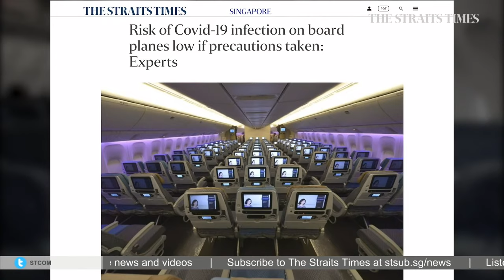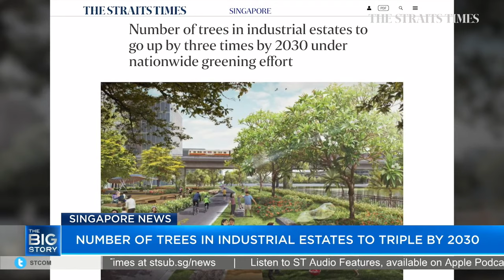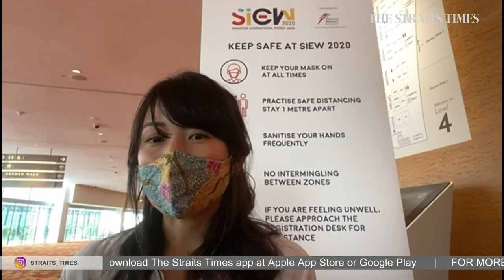M'sia political situation remains fluid, even with King's endorsement of Muhyiddin | THE BIG STORY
0:00 - THE BIG STORY

0:47 - Covid-19 updates
There were three new Covid-19 cases confirmed as at noon on Monday (Oct 26), taking Singapore's total to 57,973. There were two imported cases who had been placed on stay-home notices on arrival in Singapore. There were no new community cases but there was one case from a worker's dormitory. Read the story

3:20 - Electricity imports
Singapore wants a greener energy mix, and is taking multiple steps to achieve this - from an electricity import pilot with Malaysia to soaking up more sunshine at home and investing in research on emerging low-carbon technologies. Science and environment correspondent Audrey Tan has the details. Read the story

8:30 - Rapid testing
Singapore International Energy Week kicked off this morning with a compulsory coronavirus test for all its participants. Journalist Timothy Goh shares his experience taking the test.

10:15 - What's next for Muhyiddin
Malaysia bureau chief Shannon Teoh shares the latest, as embattled Malaysian Prime Minister Muhyiddin Yassin spent Monday morning (Oct 26) locked in meetings with top government leaders as his administration comes to grips with Sunday’s royal rejection of its request for emergency powers. Read the story